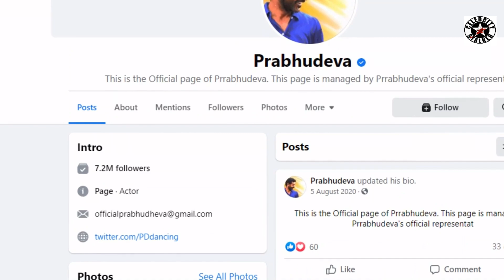Prabhu Deva Lifestyle 2023, House, Cars, Family, Income, Children, Wife, Age, Facts, Net Worth & Bio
Prabhu Deva is an Indian dance choreographer, film director, producer and actor, who has worked predominantly in Tamil, Hindi, and Telugu language films. In a career spanning 32 years, he has performed and designed a wide range of dancing styles and has garnered two National Film Awards for Best Choreography. Wikipedia
Born: April 3, 1973 (age 48 years), Mysuru, India
Height: 1.71 m
Upcoming movie: Radhe
Children: Basavaraju Sundaram

Dancer Prabhu Deva LifeStyle & Biography 2021 || Family, Age, Cars, House, Remuneracation, Net Worth